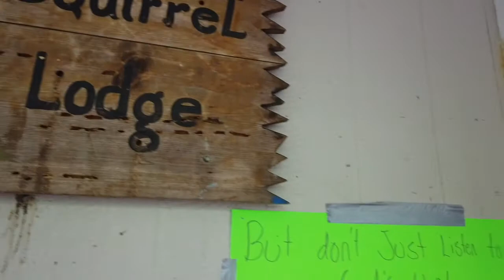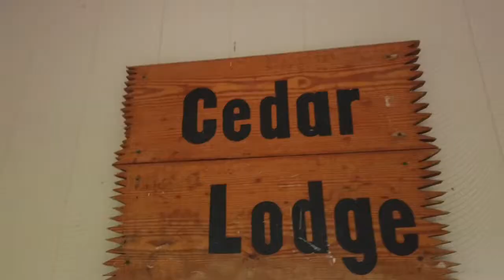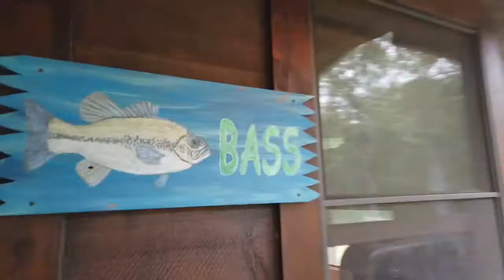Cabin Check 7 23 19 2 15pm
Cabin Check at Kids Camp 2019 at Victory Mountain Camp Day 2
Video by Alexander Jennings